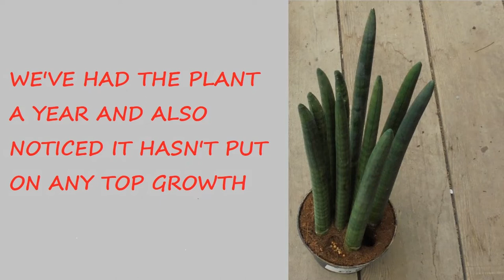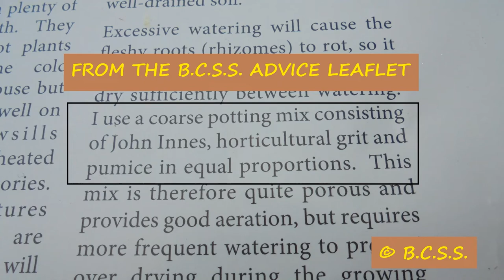A Suffering Sansevieria 🌿🌿🌿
Mrs Ziggy had a rotting problem with this plant that she bought last year. It hasn't been overwatered yet stems were rotting away 😮

Thanks to Al Laius from the B.C.S.S. for the advice leaflet 🙂